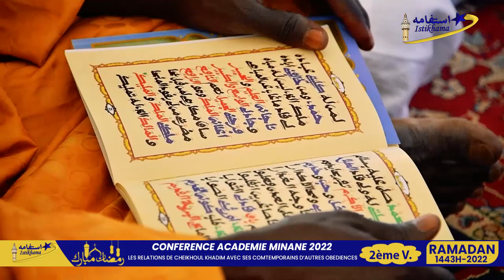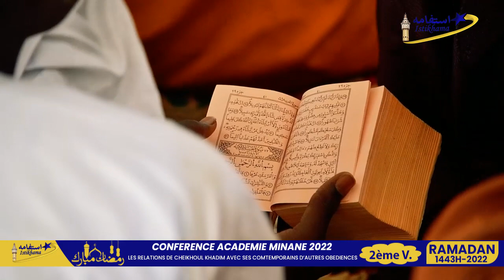Conférence Académie Minane 2022 2ème vendredi le 15 Avril thème Cheikhoul Khadim avec ses contempora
Conférence Académie Minane 2022 2ème vendredi le 15 Avril thème Cheikhoul Khadim avec ses contemporains d'autres obédiences P01